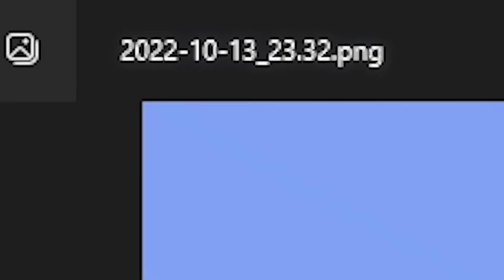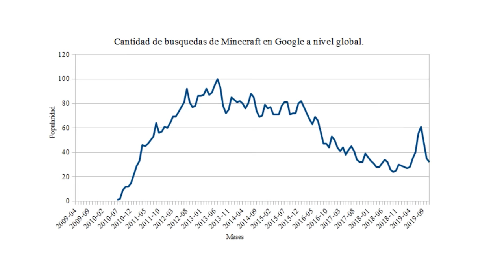Comprobé Mitos Terroríficos de Minecraft que fueron Olvidados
Hoy comprobé los mitos más terroríficos de Minecraft que fueron olvidados! :D

MI SERVER